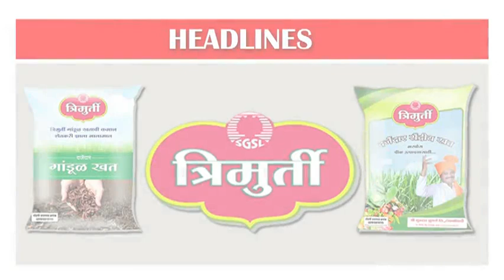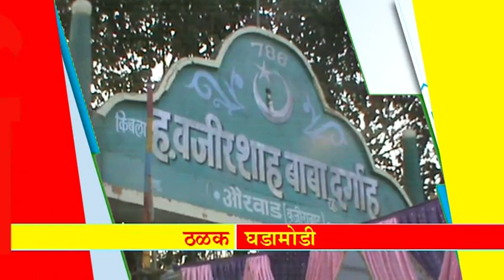महान कार्य न्यूज २० फेब्रुवारी २०१८ मंगळवार ठळक बातम्या